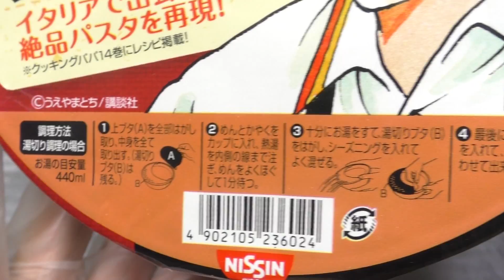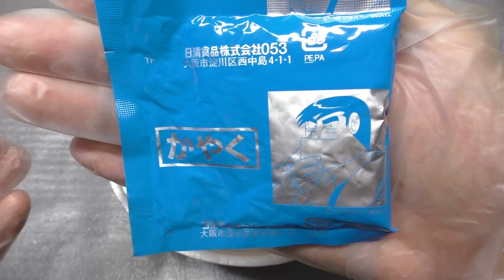日清Spa王×クッキングパパ 荒岩流イカスミブラック [60fps]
日清食品の「日清Spa王×クッキングパパ 荒岩流イカスミブラック」です。発売日は2015年5月18日。